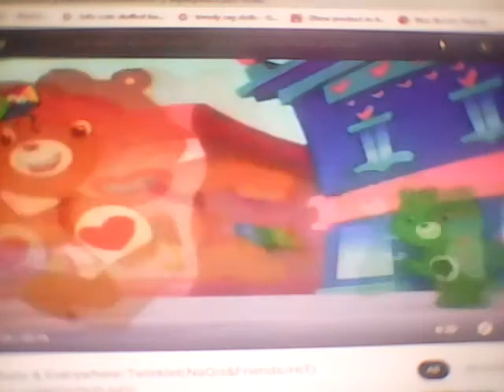🎤 Good Time 🎉 (Best Regular Friends)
Are You Ready for All of Your Good Times!